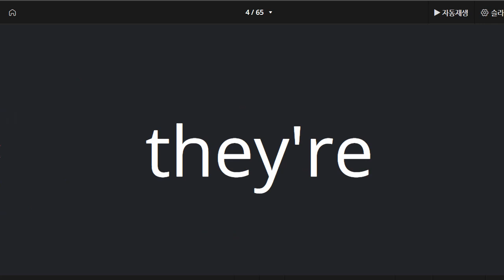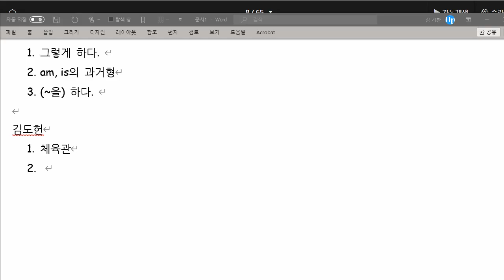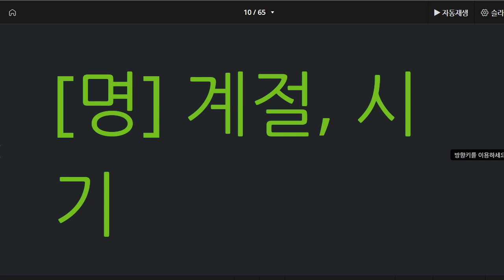김도헌 2021 09 29 중등대비 단어 성취도 80